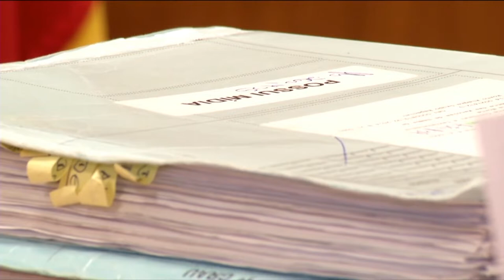ESTAÇÃO CULTURA 15/02/19